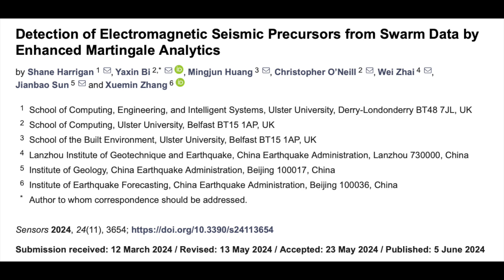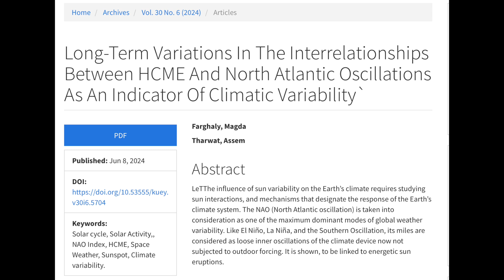Huge Sunspots, Solar Forcing, Pre-Quake Anomalies | S0 News Jun.15.2024